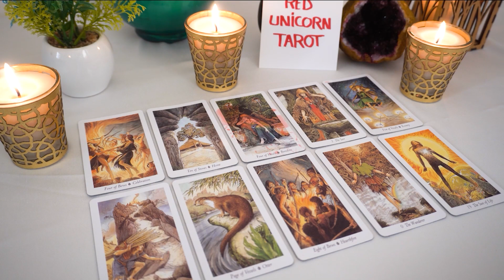GEMINI..💘 A very emotional return of a soulmate...💖